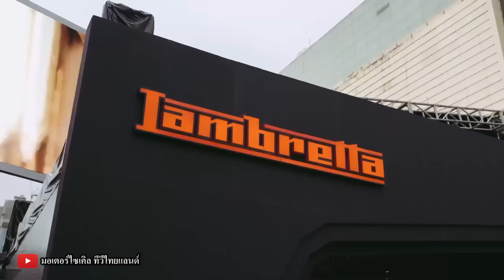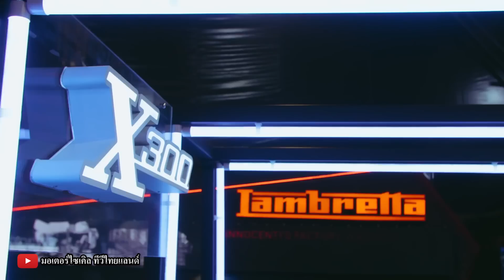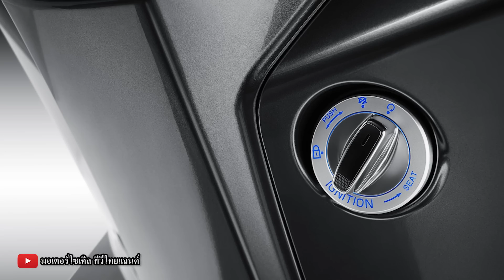Lambretta X300 จองทะลุ 1,000 คันไล่ฆ่า Vespa Sprint 150 i-Get แพงกว่าแค่ 9,500